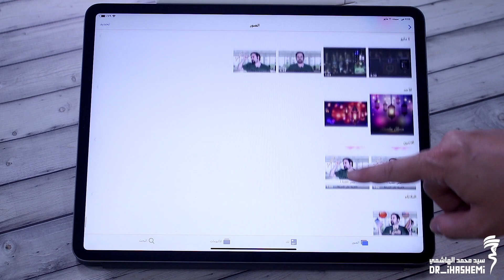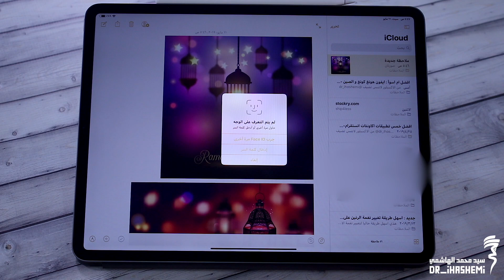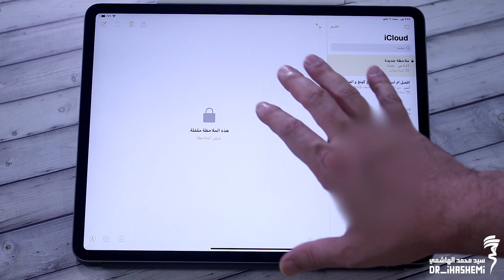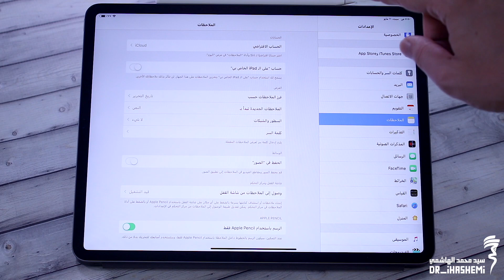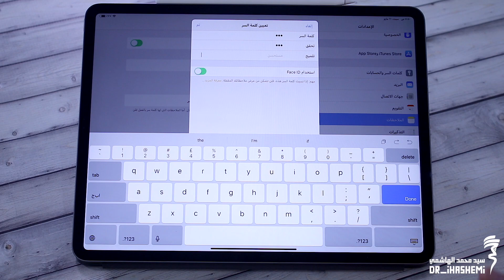شرح قفل الصور برقم سري بدون برنامج للايفون والايباد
كثير تصلني شكاوي من برامج قفل الصور بالايفون ويكون السبب ان البرنامج لا يتم تحديثه بعد فتره .. بهذا الفيديو اشرح افضل طريقة بدون استخدام برامج .. مشاهدة ممتعة

●▬▬▬▬▬๑۩۩๑▬▬▬▬▬▬●
Sayed  Mohammad  Al Hashemi
●▬▬▬▬▬๑۩۩๑▬▬▬▬▬▬●